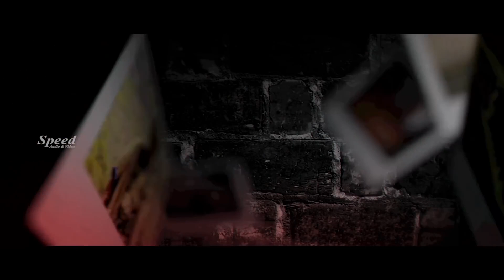One Am ,Malayalam Movie